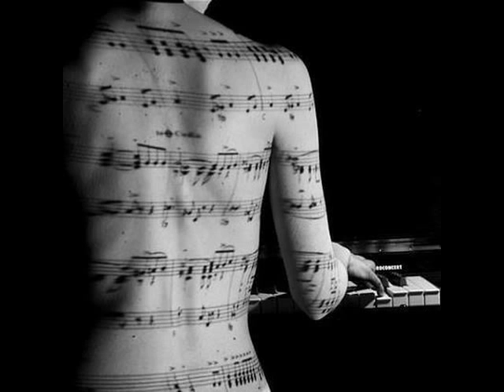El Antidoto Riccardo Eberspacher - For Love